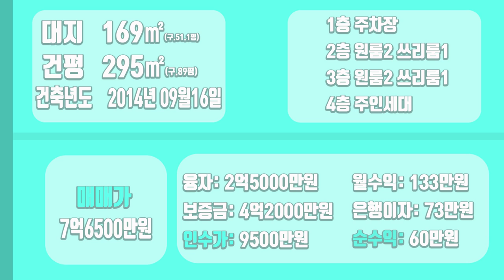[하팀장]대구원룸매매 월배역3분,일반상업지역 7억대 인수는 9500만원 미친조건, 금리인상 부담인데 대출없이 수익형건물 어떻신가요?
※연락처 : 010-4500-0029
※카카오톡 ID : 45000029 (검색)
※해당영상 매물번호:150322

▶소재지 : 대구광역시 달서구 진천동90-19
▷면적 : 대지 169㎡ / 연면적 295㎡

▶거래형태 : 매매
▷거래예정금액 :7억6500만원
▶중개대상물의 종류: 다가구주택

▷사용승인일 : 2014년09월16일
▶총 층수 : 지하 0층 / 지상 4층
▷주차대수 : 6대

▶방향[주 출입구 기준] :남서
▷입주가능일 : 2022년03월16일이후 협의가능
▶방수[근린생활시설 미포함] / 욕실수 : 방 10개 / 욕실 8개

▷관리비[청소비용,승강기 유지비용 등] : 매월 약 200,000원 예상

◆대표:沈民貞
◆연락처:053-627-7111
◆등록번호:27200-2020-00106